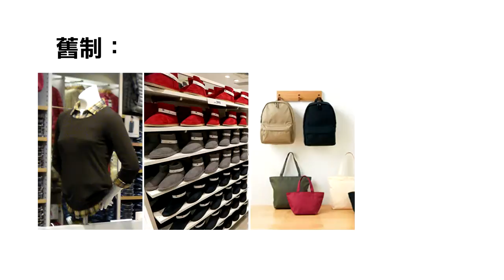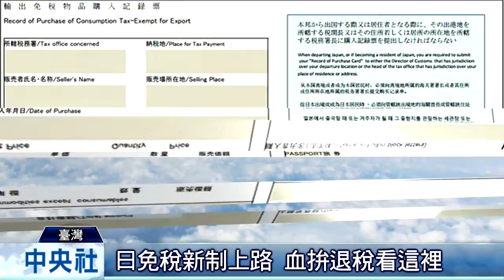日本退稅新制 完整攻略教戰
日幣狂貶，到日本旅遊正是時候，加上2014年10月日本政府啟動免稅新制，更刺激外國觀光客買氣。不過想去日本玩的你，真的了解新制度的遊戲規則嗎？沒關係，我們幫您做好功課！